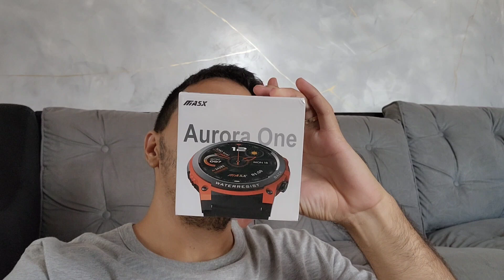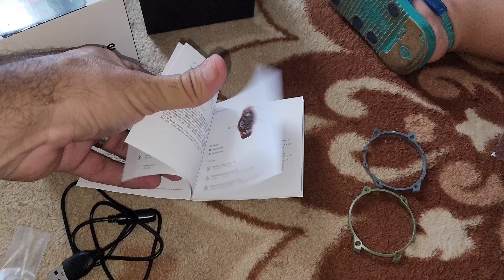smartwatch relogio inteligente MASX aurora one HD amoled esporte Bluetooth aprovadissimo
link do produto direto do fabricante com valor promocional.

📲Influenciadores desde 2009
📊 ZOSMAY
🧑🏻Zósmo 👱🏻‍♀️Mayara 👶🏻Josué

🤝🏼Parcerias Ativas🔥